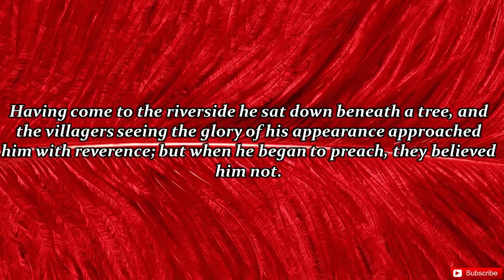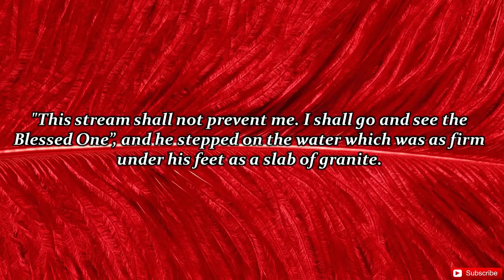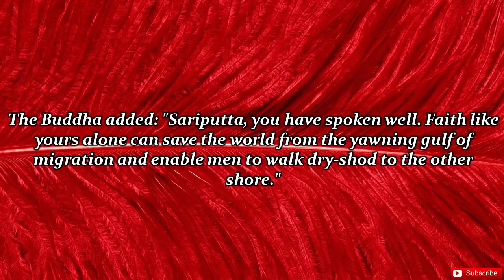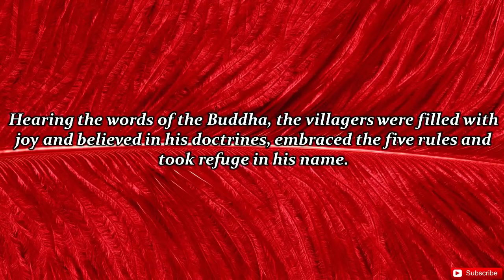Walking On Water - A Nice Buddhist Story On Faith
South of Savatthi is a great river, on the banks of which lay a hamlet of five hundred houses. Thinking of the salvation of the people, the Buddha One resolved to go to the village and preach the doctrine. Having come to the riverside he sat down beneath a tree, and the villagers seeing the glory of his appearance approached him with reverence; but when he began to preach, they believed him not.
When the world-honored Buddha had left Savatthi Sariputta felt a desire to see the Lord and to hear him preach. Coming to the river where the water was deep and the current strong, he said to himself: "This stream shall not prevent me. I shall go and see the Blessed One, and he stepped on the water which was as firm under his feet as a slab of granite. When he arrived at a place in the middle of the stream where the waves were high, Sariputta's heart gave way, and he began to sink. But rousing his faith and renewing his mental effort, he proceeded as before and reached the other bank.
The people of the village were astonished to see Sariputta, and they asked how he could cross the stream where there was neither a bridge nor a ferry. Sariputta replied: "I lived in ignorance till I heard the voice of the Buddha. As I was anxious to hear the doctrine of salvation, I crossed the river and I walked over its troubled waters because I had faith. Faith. nothing else, enabled me to do so, and now I am here in the bliss of the Master's presence."
The World-honored One added: "Sariputta, you have spoken well. Faith like yours alone can save the world from the yawning gulf of migration and enable men to walk dryshod to the other shore." And the Blessed One urged to the villagers the necessity of ever advancing in the conquest of sorrow and of casting off all shackles so as to cross the river of worldliness and attain deliverance from death. Hearing the words of the Tathagatha, the villagers were filled with joy and believing in the doctrines of the Blessed One embraced the five rules and took refuge in his name.